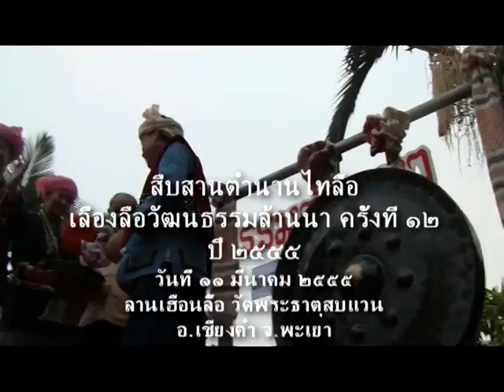งานสืบสานตำนานไทลื้อ๒๕๕๕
จังหวัดพะเยาร่วมกับสมาคมไทลื้อจังหวัดพะเยา และเทศบาลตำบลเชียงคำ มีกำหนดจัดงานสืบสานตำนานไทลื้อ ครั้งที่ 13 ประจำปี 2556 ระหว่างวันที่ 23-24 กุมภาพันธ์ 2556 ที่วัดพระธาตุสบแวน อำเภอเชียงคำ จังหวัดพะเยา โดยได้รับการสนับสนุนจากการท่องเที่ยวแห่งประเทศไทย (ททท.) สำนักงานเชียงราย ซึ่งจัดให้มีกิจกรรมใน วันเสาร์ที่ 23 กุมภาพันธ์ 2556 เวลา 09.00 น. ประเพณีตานตุงไทลื้อ ชมขบวนแห่ตุง และนำเครื่องไทยทานเข้าวัด การประกวดผ้าทอไทลื้อ การแข่งขัน การประกอบอาหารไทลื้อ เวลา 16.00 น. เปิดถนนคนเดิน กาดหมั้วครัวแลง ซื้อสินค้าไทลื้อและพื้นเมือง เวลา 19.00 น. จัดการแสดงแสงสีเสียง ในการซ้อมใหญ่จากแดนดินถิ่นแคว้นสิบสองปันนา อยู่เย็นเป็นสุขใต้ฟ้าเมืองไทย วันอาทิตย์ที่ 24 กุมภาพันธ์ 2556 เวลา 09.00 น. จัดจำหน่ายสินค้า ผ้าทอ ผลิตภัณฑ์ไทลื้อ และพื้นเมือง จัดการแข่งขันการขับลื้อ การตีกลองปู่จา จัดประกอบพิธีสืบชะตาหลวง ณ พระวิหารวัดพระธาตุสบแวน ใน เวลา 16.00 น. ชมขบวนแห่ประเพณีวัฒนธรรม และวิถีชีวิตไทลื้อจาก 7 จังหวัด คือจังหวัดเชียงใหม่ เชียงราย ลำปาง ลำพูน แพร่ น่าน และจังหวัดพะเยา เวลา 18.00 น. ประกอบพิธีเปิดงานสืบสานตำนานไทลื้อ ครั้งที่ 13 ประจำปี 2556 จัดการแสดงแสงสีเสียง ชุดจากแดนดินถิ่นแคว้นสิบสองปันนาอยู่เย็นเป็นสุขใต้ฟ้าเมืองไทย สอบถามรายละเอียดเพิ่มเติมได้ที่ สมาคมไทลื้อจังหวัดพะเยา โทรศัพท์ 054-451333 , 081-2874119 หรือ การท่องเที่ยวแห่งประเทศไทย สำนักงานเชียงราย โทรศัพท์ 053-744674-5